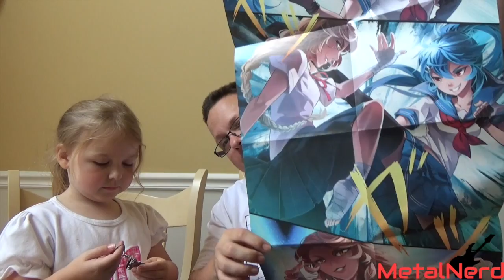Loot Anime "Duel" Unboxing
Unboxing the Loot Anime Duel